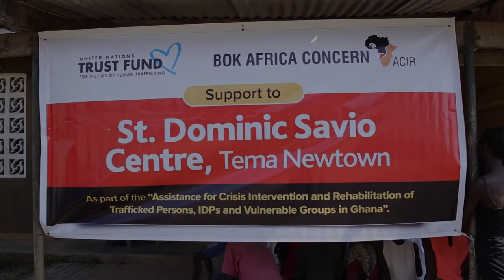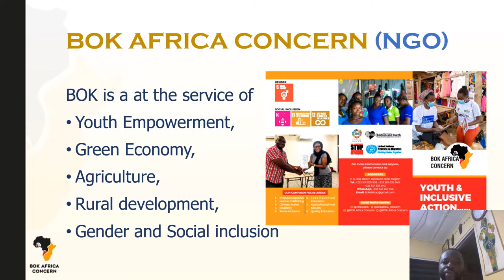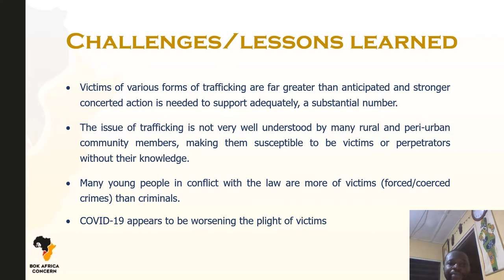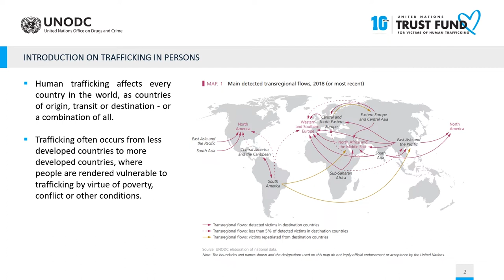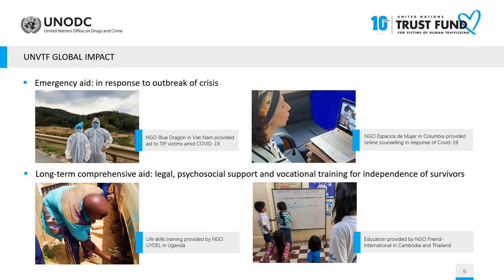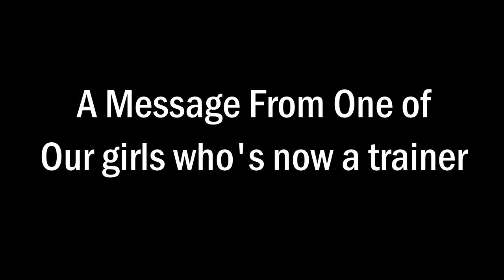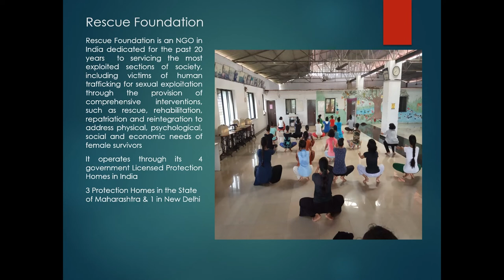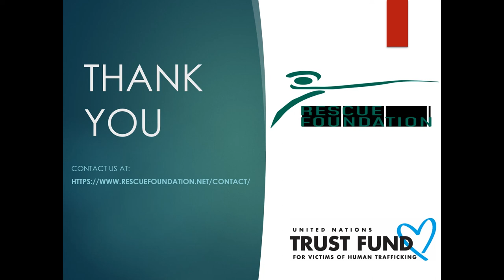Crime Congress - 10 years UNVTF event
The UN Voluntary Trust Fund for Victims of Trafficking in Persons (UNVTF) 10 Years Since Inception: Achievements and Best Practices

Welcoming Remarks, Executive Director Ms. Ghada Fathi Waly, UNODC

Keynote Video Address – UNODC Goodwill Ambassador and Nobel Peace Prize laureate Ms. Nadia Murad.

Introduction to the Trust Fund – Chair of the Board of Trustees Dame Julie Okah-Donli

Video on 10 years UN Voluntary Trust Fund and Blue Heart Campaign

Statement from Belgium by Mr. Vincent Van Quickenborne, Vice-Prime Minister and Minister of Justice and for the North Sea.

Statement from Sweden by Per-Anders Sunesson, former Ambassador at Large for Combating Trafficking in Persons

Presentation of Mr. Benson Osei-Savio Boateng, NGO Representative of BOK Africa Concern (Ghana)

Statement from France by Mr. Jean-Claude Brunet, Ambassador-at-large

UNODC Presentation – Introduction and Overview of UNVTF

Presentation of Ms. Heather Ferreira, Evaluation Research & Grants Advisor NGO Representative of Project Rescue (India)

Concluding remarks by the Chair